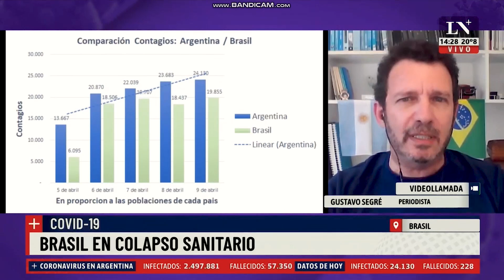Los politicos defienden la salud pública pero si necesitan asistencia.... van al hospital privado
Dirigentes del Frente de Todos se llenan la boca hablando de las ventajas de la salud pública, pero cuando van al hospital, van al privado

Tendrian que haber invertido en camas de terapia y no lo hicieron

Y ahora la estrategia es encerrar a la gente?

Son de manual